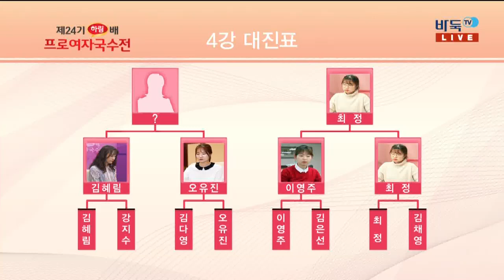제24기 하림배 프로여자국수전 준결승 2경기 오유진:김혜림 (1/2) (11/07)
제24기 하림배 프로여자국수전 준결승 2경기 오유진:김혜림 (1/2) (11/07) 다시보기